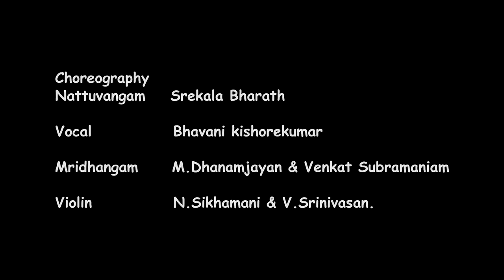Bharatanatyam | Varanam In Praise of Lord Venkateswara | Adi | Lalgudi Jayaraman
Bharatanatyam, also spelled Bharathanatyam, is a Classical Dance form of South India, said to be originated in Thanjavoor of Tamil Nadu. Bharatanatyam, It was known as "Daasiyattam" since performed by Devadasies in temples of Tamil Nadu long ago. The name 'Bharatanatyam' is derived from three basic concepts of Bhava, Raga and Thala. Srekala Bharath, A disciple of renowned Guru K J Sarasa, Srekala Bharath is a passionate dancer, an ingenious choreographer and an inspirational teacher. Srekala started dancing her way into the hearts and minds of rasikas at the tender age of seven with her inimitable style, nimble footwork and exquisite abhinaya. Srekala is a dedicated & vibrant performer who’s been performing in the concert circuits of Chennai & other Indian cities. Her acclaimed Lecture-Demonstrations have captured her innovative spirit and unique sense of perspective. Her creative journey as an artiste has taken her through 24 countries spanning 5 continents and staging countless moments of her unique interpretation of the divine art of Bharata Natyam. Srekala has created thematic presentations ranging from traditional classics to modern day concepts. All of these have received critical acclaim including the Kalaimamani, Tamil Nadu state award, and the Bharata Rathnam from the Government of SriLanka.